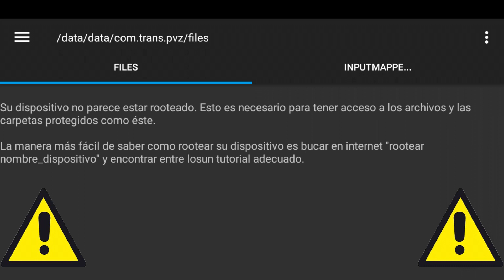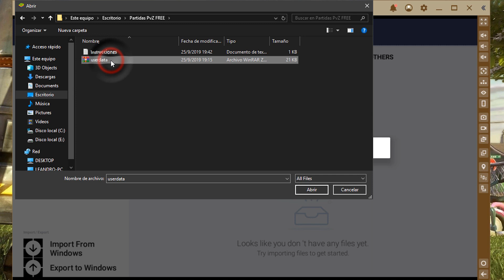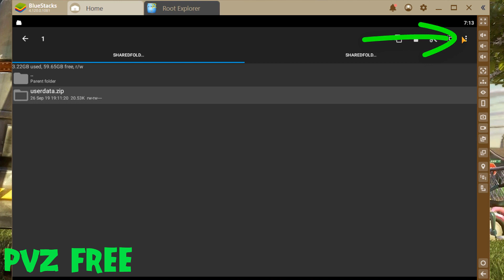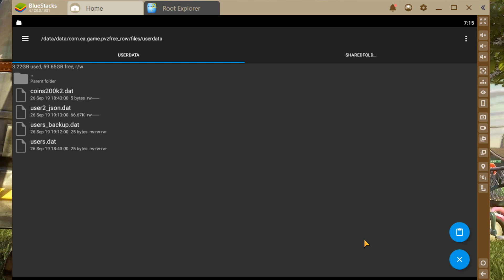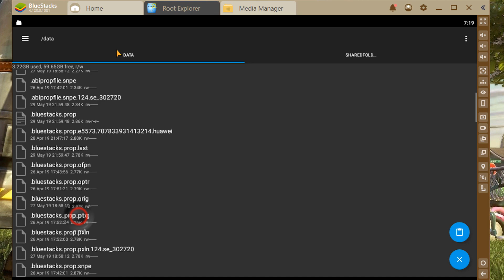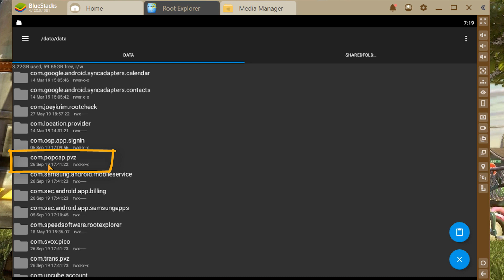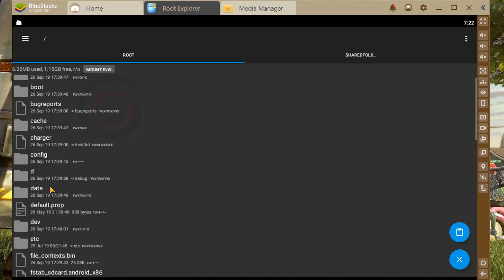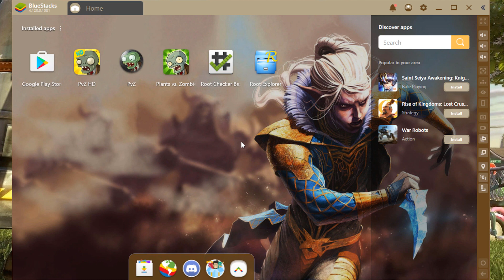Plants vs. Zombies | COMO DESBLOQUEAR TODO | PARA ANDROID🧟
Hola! Hoy les traigo el vídeo, en el cual les muestro como Desbloquear Todo En Plants vs. Zombies Android en sus 3 versiones para el sistema Android, espero les haya gustado, y disculpen la publicidad! acá abajo les dejo el material de descarga ^_^

⚠️RECUERDEN SI Ó SI DEBEN SER USUARIOS ROOT⚠️

✅¡NUEVO! Blog (Busca la sección de MODS para Android)

00:00 Into
00:43 IMPORTANTE
01:11 Como descargar
01:52 Apps Extras
02:10 Archivos descargados
03:00 JUEGOS BLOQUEADOS
04:41 DESBLOQUEAR PVZ FREE
08:05 DESBLOQUEAR PVZ HD
10:16 DESBLOQUEAR PVZ xbox